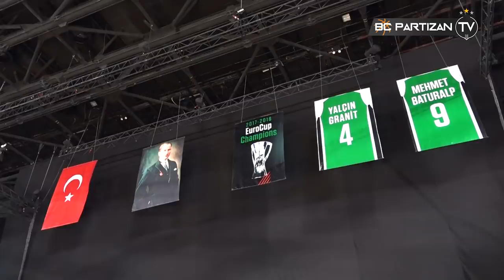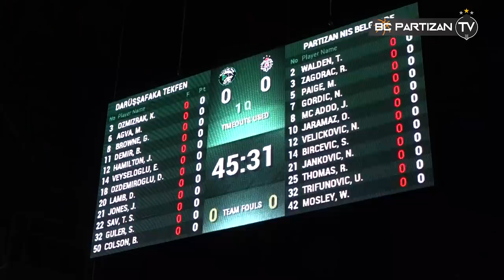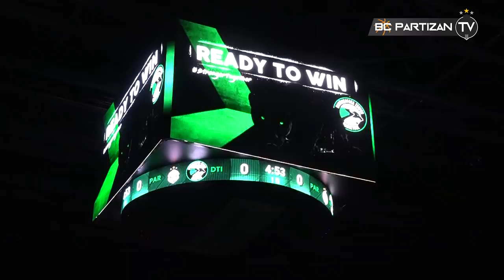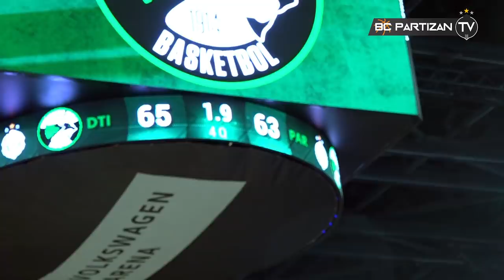BC Partizan TV: Darušafaka - Partizan NIS 65:63